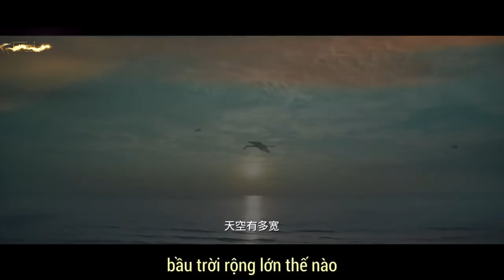Nhạc Phim Remix 2023 - Tham Lang 3 ( Sát Phá Lang ) / Liên Khúc Nhạc Phim Võ Thuật Hay Nhất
Nhạc Phim Remix 2023 / Sát Phá Lang 3 ( Tham Lang ) _ Liên Khúc Nhạc Trẻ Lồng Phim Hay Nhất Hiện Nay

✎ I do not own the video as well as the audio in the video, these are the pieces that have been edited and cut for entertainment purposes, not for profit from the sound image.

 © Bản Quyền Thuộc Về  Minh Hòa OFFICIAL
 © Copyright by Minh Hòa OFFICIAL ☞ Reup nhớ ghi nguồn nhé mn